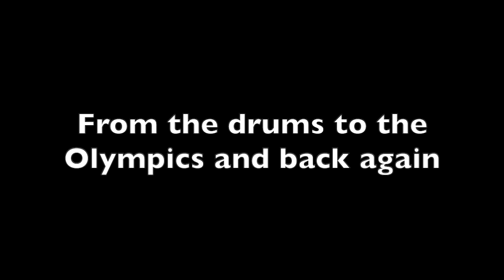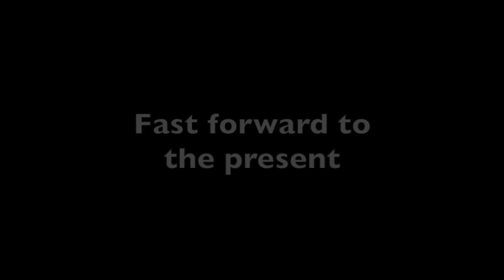Bob Beamon, Conguero